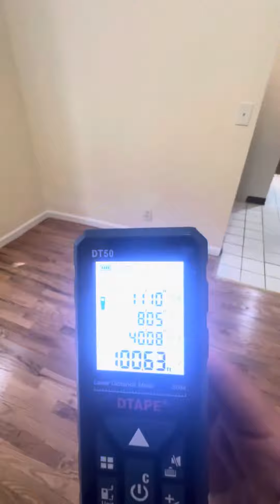515 w 111th 2A 1bed 1bath - Elevator - Laundry in building